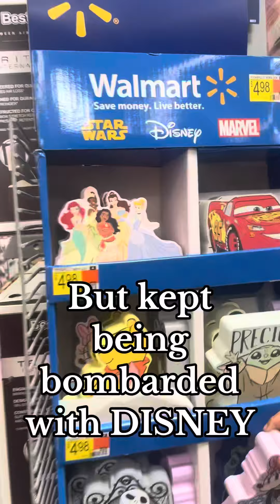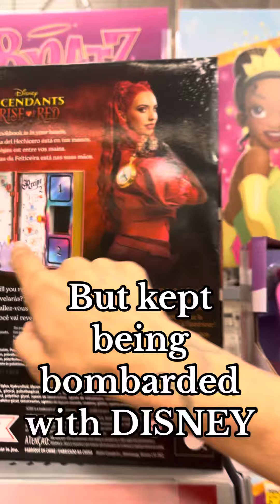Shopping for football season.